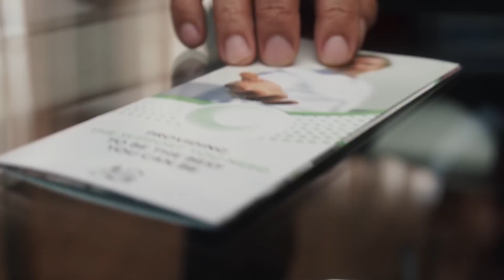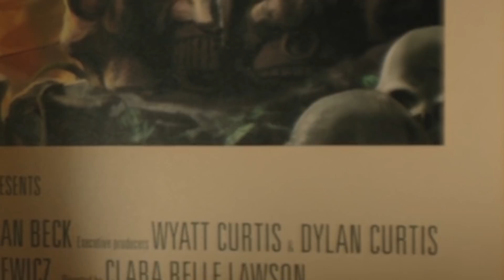Things you MISSED in Moonknight Episode 5 (தமிழ்)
Vanakkam Makkale... things you missed in moonknight episode 5 explained in tamil